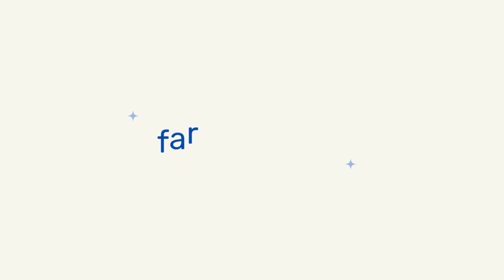vlog | first solo trip of my life: south korea (part I)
watch in 4K/HD for better experience!

finally I made it to korea!

notes: typo in the caption at 01:09 & 01:17  :') when = *went

Free Music for Videos 👉 Music by aren park - don't forget your coffee! (demo)